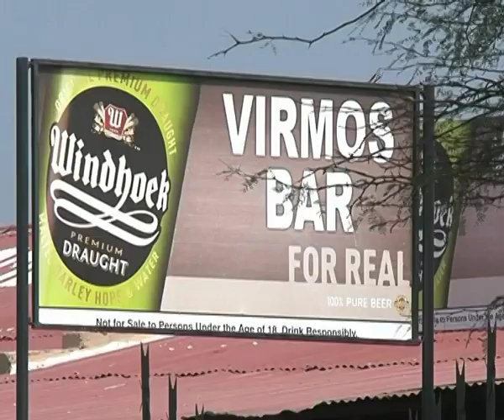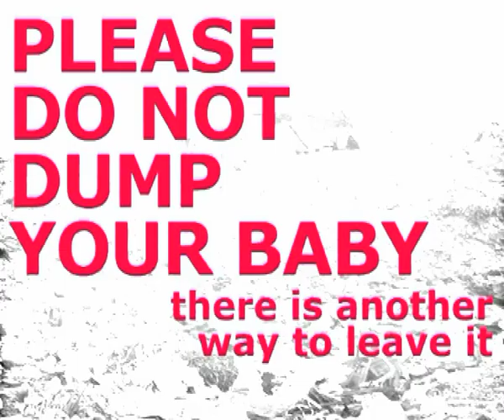Foetus dumped along pathway in Otjiwarongo - NBC